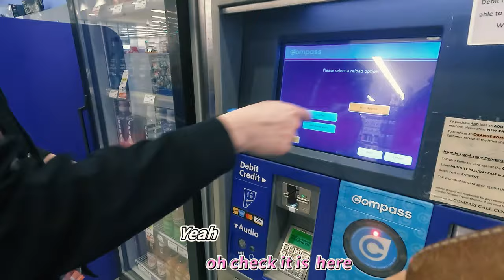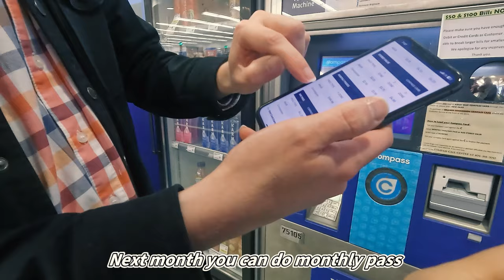【Vancouver Vlog】Daily life｜Homestay的兒子帶我買交通卡｜破英文溝通紀錄 #4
這支影片紀錄Homestay的兒子帶我去買交通卡，我用我的爛英文跟他溝通的過程:l
This video records the process of Homestay’s son taking me to buy a transportation card, and me using my bad English to communicate with him:l
6月中決定一個人出發去溫哥華遊學三個月，英文很爛的我一直都很恐懼一個人出國，但實際走過一遍發現真的不難!!
希望我的影片有鼓勵到你:)
會陸續分享我在溫哥華三個月的生活，請持續關注✌️✌️
In June, I decided to go to Vancouver for 3 months study tour by myself.
My English is very bad,so I have always been afraid of going abroad alone, but after actually experiencing it, I found out that it is really true. It’s not difficult!!
I hope my video inspires you :)
I will continue to share my three months of life in Vancouver, please keep follow me✌️✌️